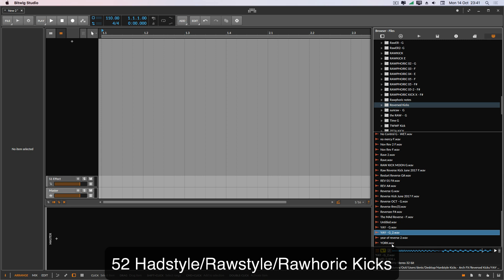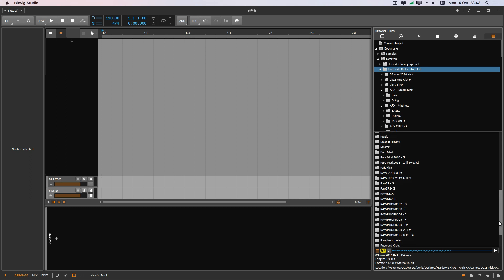Hardstyle Kicks - Arch FX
Got many request to make only kicks Pack.So here you go

Package Contains:
52 Hadstyle/Rawstyle/Rawhoric Kicks
13 Bass Drum Kicks
70 Reversed Bass Kicks

Most of the kicks are Pitched to the notes.